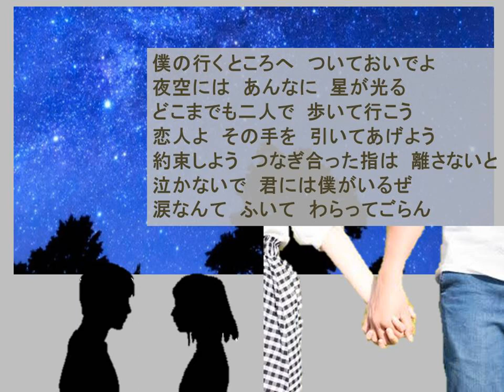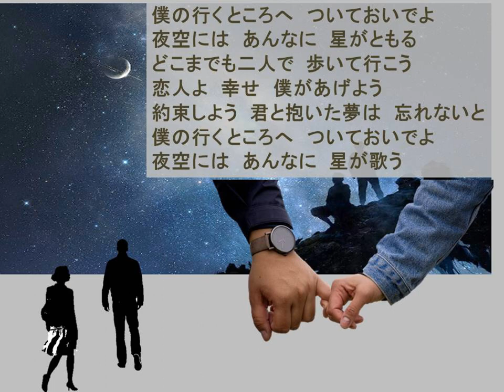夜空の星Yozora no Hosi(うたの広場・浦和 実況版) Piano:AKEMI Live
1965年(昭和40)東宝映画「エレキの若大将」挿入歌、
主題歌は「君といつまでも」。
「夜空の星」の編曲を担当した寺内タケシは
若大将の近所の蕎麦屋のエレキ好きな店員として出演、
レコード版の演奏も寺内タケシとブルージンズ。